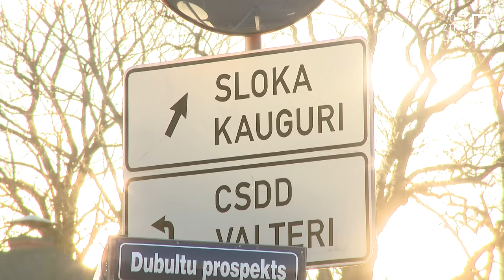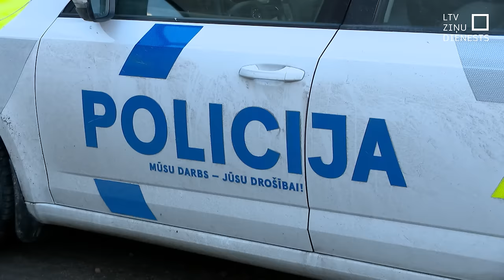13 gadu vecs pusaudzis Slokā nodur vienaudzi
Traģēdija Slokā! Šonakt Jūrmalas sociālās aprūpes un rehabilitācijas iestādes “Sprīdītis” audzēkņu savstarpējs konflikts beidzies ar nāvi. 13 gadu vecs pusaudzis ar nazi nodūris vienaudzi – otru trīspadsmit gadu vecu zēnu. Konflikts notika uz ielas, kad zēni atgriezās Slokā pēc brauciena uz Rīgu. Izmeklējot notikušo, Valsts policijā īpaši uzsver pieaugušo atbildību. Tā kā pusaudži jau bija izsludināti meklēšanā, zvans likumsargiem, iespējams, traģēdiju varēja novērst.